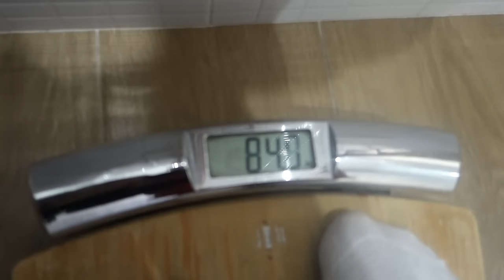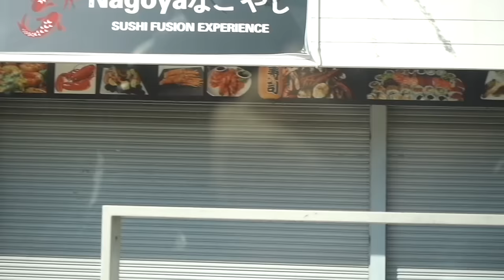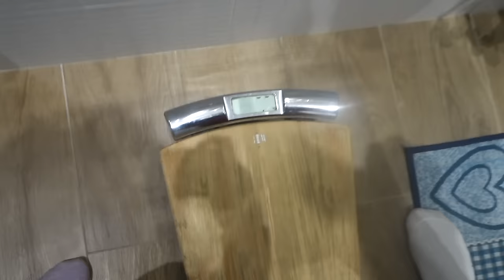CHI INGRASSA DI PIU' IN 24 ORE VINCE!!!